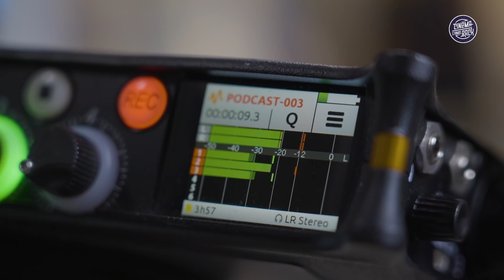Sperrt Netflix bald geteilte Accounts?! | Podcast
Für die nächsten Monate sieht es sogar noch düsterer aus. Man schätzt, dass der amerikanische Streamingdienst weitere 2 Millionen Abos verlieren wird. Um das zu kompensieren, plant Netflix deswegen bald mehr Geld für geteilte Accounts zu verlangen. Das und viel mehr besprechen wir heute in unserem Podcast.

Podcast Timestamps:
00:00:00 - Für Podcast-Profis
00:01:18 - Intro
00:01:46 - Moderation
00:04:28 - Thor 4
00:16:44 - Ezra Miller
00:25:01 - Netflix
00:41:08 - Cinema Flashback
00:41:48 - Better Call Saul
00:51:42 - Kinostarts
00:53:31 - The Boys
00:55:14 - Arcane
00:58:07 - Masters Of The Universe
00:59:13 - Fun Facts

Moderation & Redaktion: Alper Turfan, Jonas Ressel
Kamera & Ton: Thuy Lyhn Do, Patrik Hochnadel
Schnitt: Patrik Hochnadel